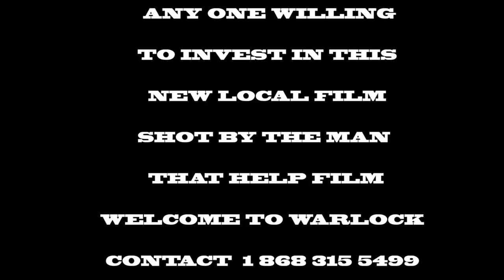NEW 2015 - 2016 "SMARTPHONE" [Official Short Movie Trailer/Teaser] Trinidad & Tobago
NEW LOCAL MOVIE TITLE " SMARTPHONE "
DIRECTOR: Brooklyn Bond
SUPPORT LOCAL FILMS

This film takes you on an espionage action pack fill drama adventure, in the heart of Trinidad & Tobago, as 3 crime boss that don't see eye to eye and how their soldiers get stuck in the middle of an escalating retaliation. A lost cell phone with all the information belonging to the rival gang is missing, but in the end ends up  connecting everyone's life that it comes in contact with.